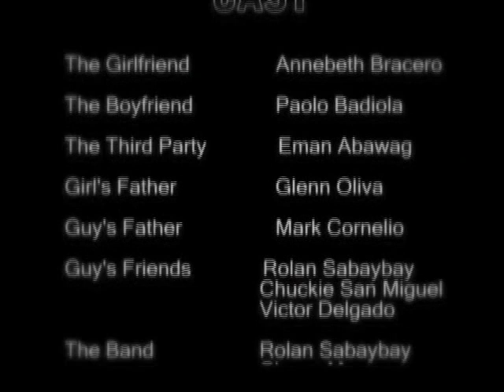EVIDENCE (Urbandub) by Shattered Production (Director's Cut)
(The director's cut)
This music video project in our Non-linear Video Editing class is an interpretation of the song "Evidence" by Urbandub, and made by Shattered Productions: Rolan Sabaybay, Glenn Oliva, Emmanuel Abawag, Cherry Grace Moscoso and Victor Amos Delgado.